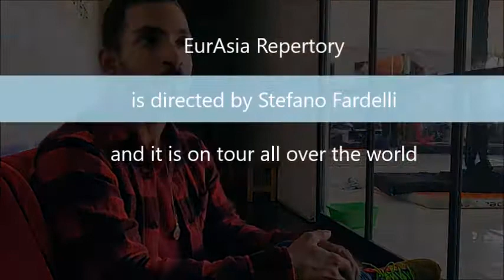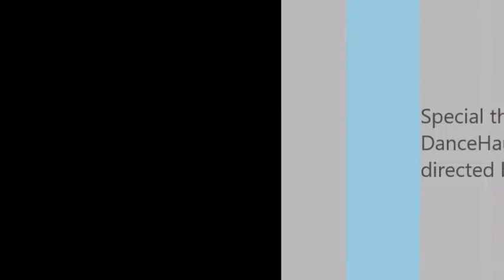EURASIA DANCER CHETAN CHAUHAN, EurAsia Dance Project directed by Stefano Fardelli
DO YOU WANT TO KNOW MORE ABOUT EURASIA?

In the video the EurAsia Dancer Chetan Chauhan, from India, tell about his experience in EurAsia Dance Project International Network directed by Stefano Fardelli.

The EurAsia Students & Dancers have the chance to be part of an international professional training in Europe with a 50% scholarship, to spread out their culture in Europe, to stay longer in Europe as EurAsia extend their Visa and so the chance to work with the biggest realities of the world dance scene, becoming the first generation of professional dancers with a Diploma internationally ricognised.

New dance opportunities coming up shortly for the European Students & Dancers as well.

Check it out here the next 2020 EurAsia Auditions On Tour and all the new Open Calls: